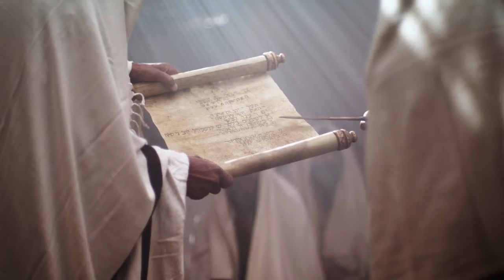Ногай тили | Nogai | Mark 6:1-13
2011 Institute for Bible Translation, Moscow